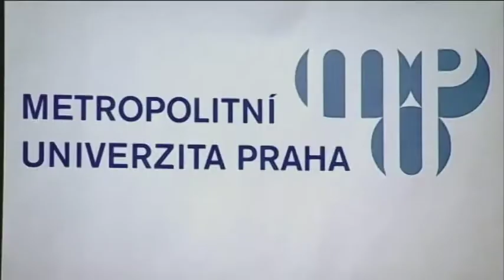Jarní škola mediálních studií 2013